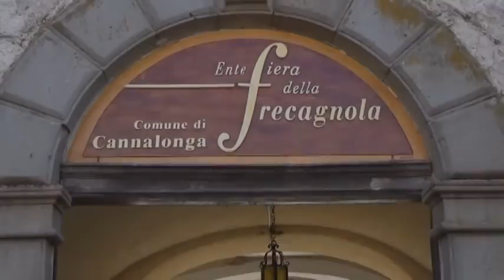DOCUMENTARIO FIERA DELLA FRECAGNOLA provvisorio